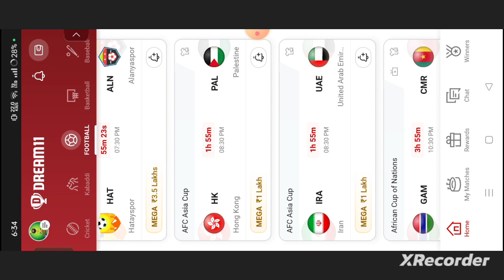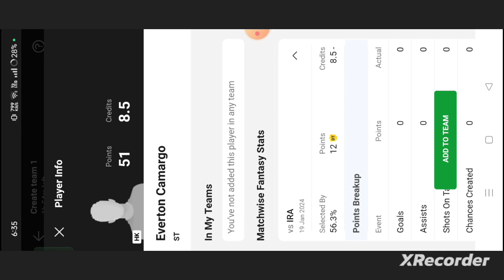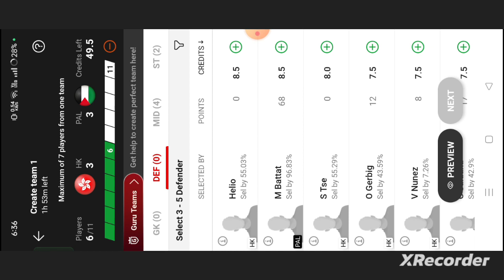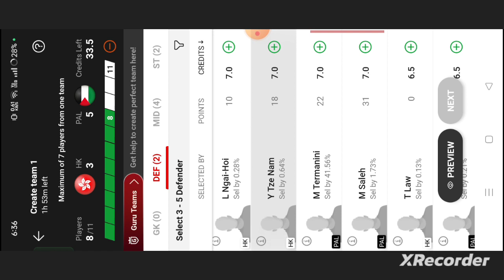HK vs PAL Football dream11 team | HK vs PAL Football dream11 prediction team win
hk vs pal
hk vs pal dream11
hk vs pal dream11 team
hk vs pal dream11 prediction
hk vs pal prediction
abrockzz

own risk"

1. This analysis  is based on my

2.Dream11 takes great care to comply with all central and state legislation in India to ensure that  users are fully protected. Every contest on platform is carefully designed to comply with applicable statutes and regulations in India.

Thanks